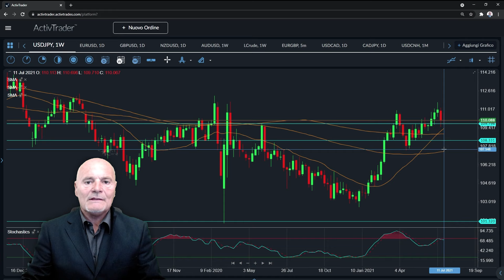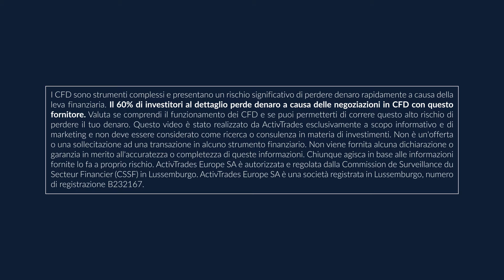Aumentano i timori di un Risk Off? | Analisi Settimanale del 19/07/2021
✅ Prova le tue strategie di trading su conti demo gratuiti in real time Fai trading ora su EURUSD

L'analisi settimanale di quanto accaduto sui mercati e dei market movers della settimana nell'appuntamento del Lunedì a cura di Saverio Berlinzani.

"I mercati azionari chiudono la prima settimana in negativo e alimentano timori di possibili ribassi in concomitanza con la pubblicazione delle trimestrali delle aziende Usa. Ciò spinge il dollaro al rialzo contro tutte le valute eccezion fatta del UsdJpy che scende per avversione al rischio. Durerà?" 👉 Segui le nostre analisi economiche e finanziarie giornaliere